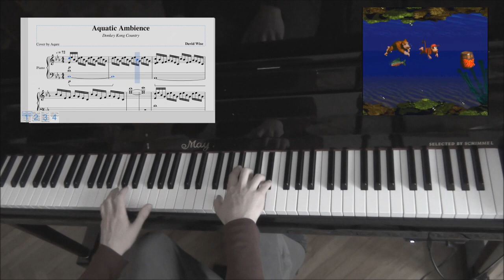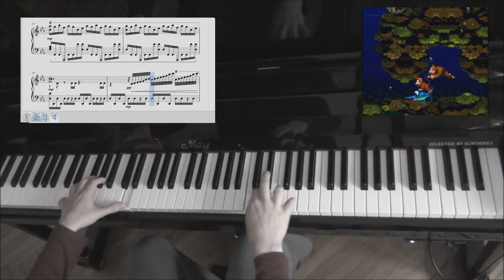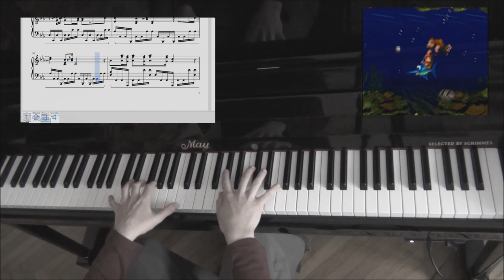Donkey Kong Country - Aquatic Ambience on Piano || AquareCover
Tags: Piano Cover very easy medium intermediate hard super extreme insane and whatever game music x moon arrangement remix rock jazz sheet music download aqare why the fok are you reading the tags apple juice from apple juice industry new games aquare aquatic ambience donkey kong kung country dunkey kong cuuntry water level thing and gangsta thumbnail cuz why notピアノ アレンジメント ゼノブレイド カバー スマブラ ゲーム 音楽 リミックス